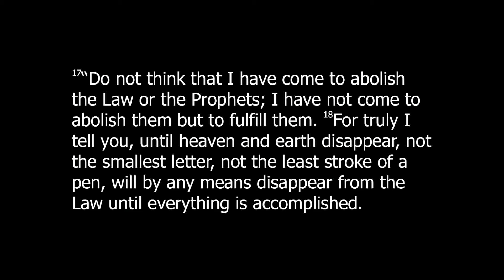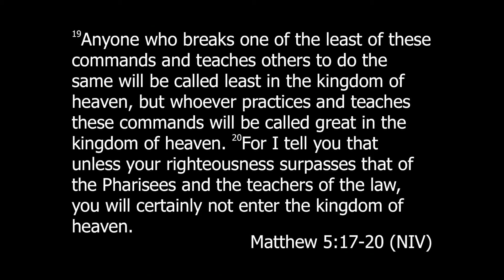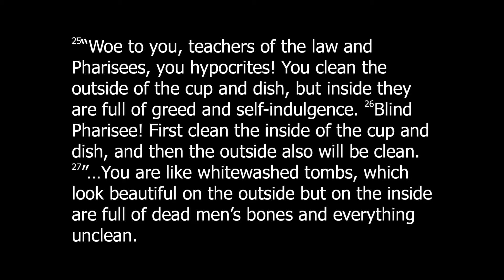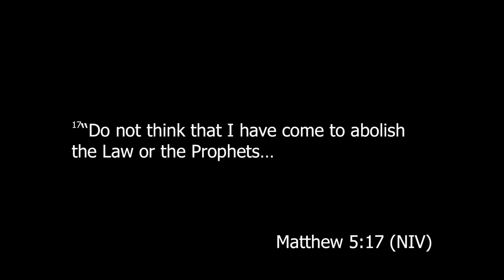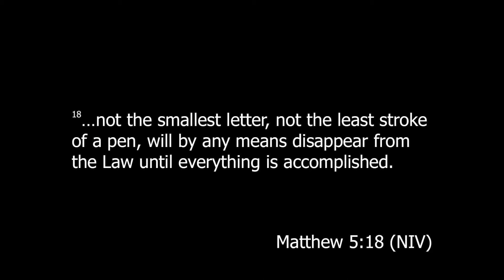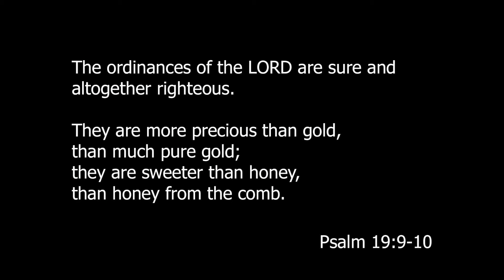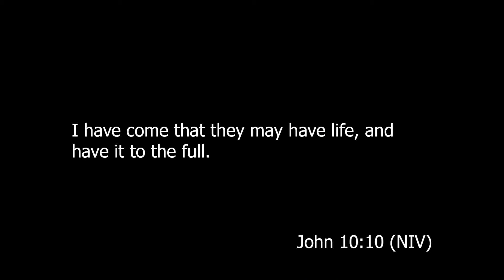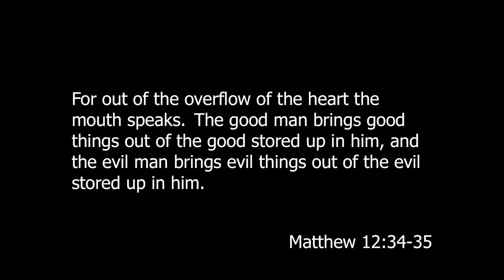Sermon on the Mount "Dancing with Mount" Duane Cory 11/4/2018